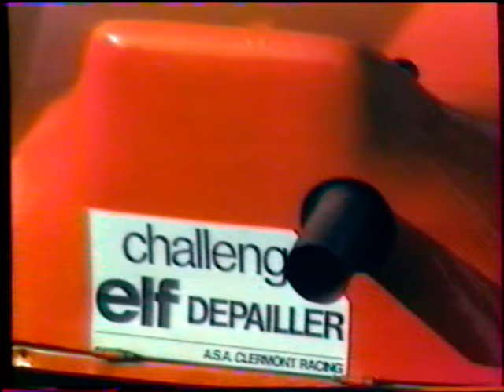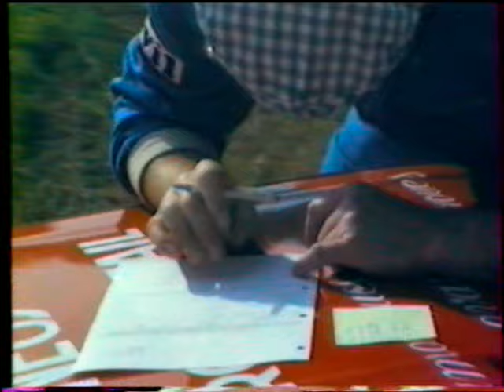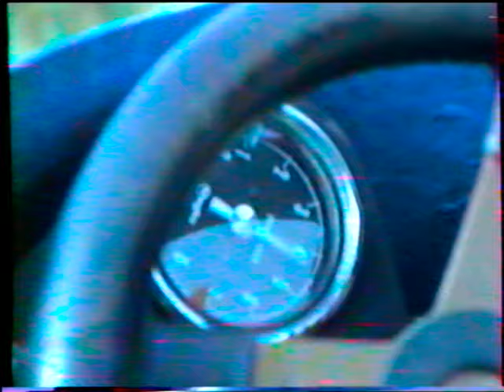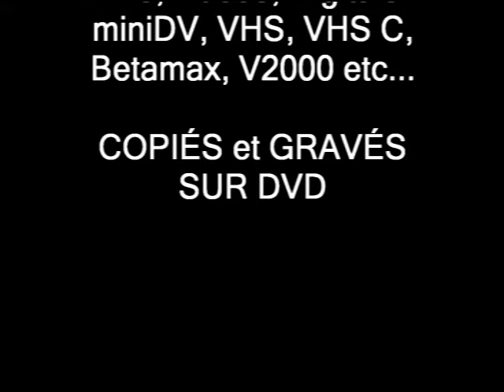été 1985 course de côte Val près Le Puy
captation I. Moreira

chapitrage
00:00 préparation
13:48 caméra embarquée au volant
16:40 départs
26:22 passages en course
31:46 retours
33:12 coulisses
35:46 passages en course
40:02 retours
41:15 passages en course
46:15 remise de récompenses